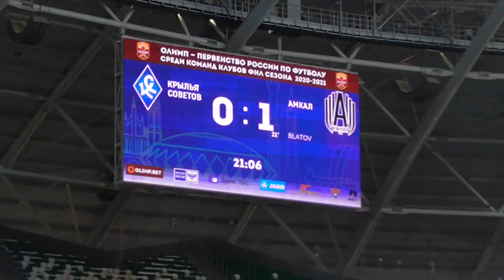«КРЫЛЬЯ СОВЕТОВ» - «АМКАЛ» 6:1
Вчера сразу после матча основных «Крыльев» на этом же стадионе сыграл и другой, смешанный состав нашей команды и команда блогеров «Амкал». Наш состав был собран из ветеранов «Крыльев Советов», тренером которого стал заслуженный ветеран и рекордсмен по числу матчей за наш клуб Валерьян Владимирович Панфилов.

Понятно, что класс соперников значительно отличался. Хотя это и не помешало открыть счёт блогерам. После проникающей передачи и выхода один на один Блатов забил мяч в сетку ворот Евгения Фролова (да, он тоже принял участие в этой товарищеской игре).

Присутствующим зрителям понравились первые два гола Антона Бобра. Они были забиты со штрафных с обоих флангов и чем-то были похожи на тот гол «АЗ-Алкмаару» в 2005 году.

Также сыграл и Сергей Корниленко. В первом тайме у него был хороший момент, но форвард промахнулся.

Итог встречи был неутешительным для «Амкала». Хотя команды и не играли на результат